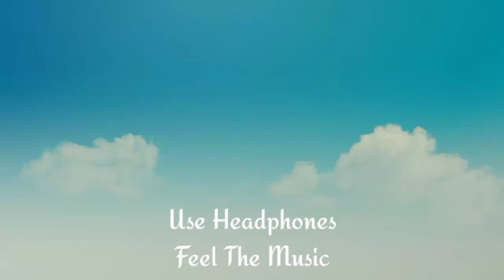Intezaar | 8d audio x lyrical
Song - Intezaar
Performed by Zaeden, somanshu
Written by Charan Preet Singh, Somanshu Agarwal, Zaeden
Produced by Somanshu Agarwal
Mix by somanshu
Master by Tom Norris
Label: A to Zae

Video Credits:
Cast: Zaeden, Claudia
Piano from 88 The Piano Academy & A. Mistry &